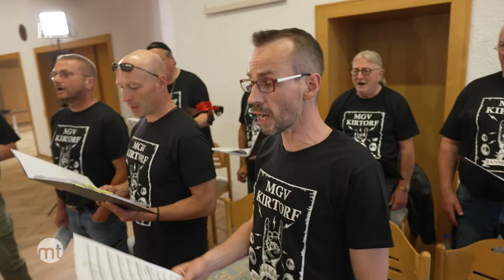Der Hard Rock-Chor aus Marburg | maintower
Alice Cooper oder ACDC - ein Männerchor in Kirtorf hat sein Repertoire kreativ verändert, und singt jetzt unter anderem Hard Rock. Am Wochenende gab's die Premiere.